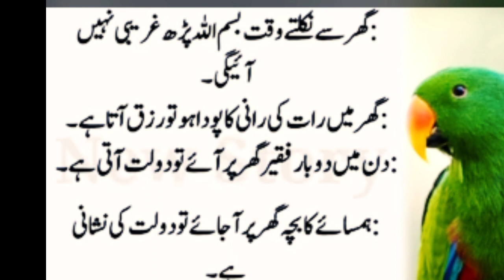The right way to set up your Facebook page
online earning YouTube channel payment